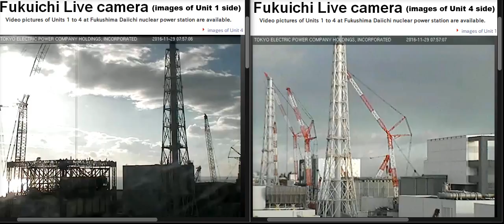fukushima workers @ the roof of reactor nr 3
u can see them running on the right sided camera, realtime-records.
much love